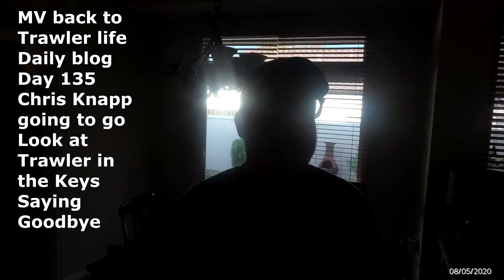MV Back to Trawler life saying good by packing up Chris looking at trawler for us.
Saying goodbye is never easy, Chris Knapp is in the Keys now and is going to go and take a look at one of the trawlers on our list for us Saturday. Getting things packed up and ready. Saying Goodbye to MeMa not going to be easy. Dreams can come true never give up and never say never.

The economic fallout is looking severe. Like many Americans, I have been laid off from my job and have to figure out what to do. Getting back to a life I once loved is on top of that list. join us on our adventure of adjusting to the new world and right now looking for a new trawler to do the great loop in with my Wife and 4 year old schnauzer Daisy. Crypto is a big part of this new world and I think it's important to understand what it is so that people can make a educated  decision when the time comes.